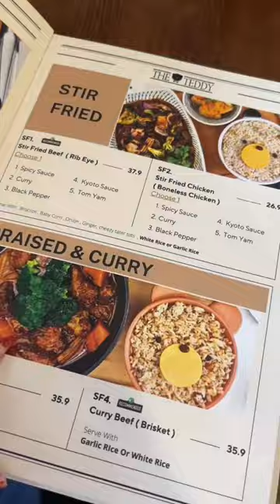Teddy Bear Burger かわいいカフェ#shorts